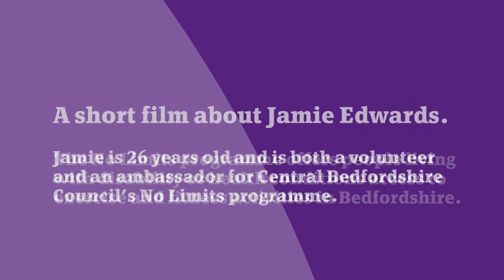Central Bedfordshire Council No Limits Programme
A short video about Jamie Edwards, one of our No Limits Volunteers.

The No Limits programme offers people living with disability or health conditions access to exercise and fitness activities in Bedfordshire.